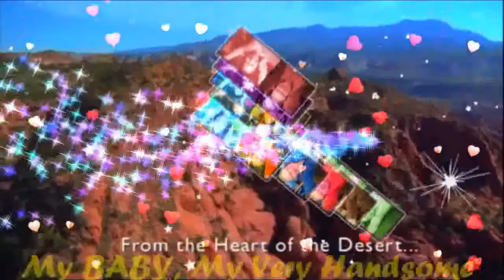Fly Over Ledges of St George Utah GdMrning My Very Handsome Husband,DR.BARRY! LoveUMore MABUHAY!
North Of St. George Utah Sits The Ledges. Situated In An Dramatic And Breathtaking Setting. Neighboring Snow Canyon With Its Orange Streaked Sandstone Ledges And Dramatic Peaks, Is The Most Dramatic Aspect Of The Ledges Location. Wow...Beautiful UTAH..Beautiful NATURE..I Love IT! Let's Fly And Dance..My BABY, My Love,My Darling,My Cowboy,My Sweet, Caring And Loving Very Handsome Husband,DR.BARRY SORENSON! I Love You More And More..MABUHAY!

"Good Morning Beautiful" My BABY,My Love,My Darling,My Cowboy,My Sweet,Caring And Loving Very Handsome Husband,DR.BARRY SORENSON! Let's Coffee And Breakfast Na Mahal Ko! I Care And Love You So Very Much Till The End Of Time! You Are My Very Special Love Of My Life,My One And Only,My Power,My Light,My Man,My Prince,My King,My Everything,My Whole Life...My WORLD Of Happiness! I Love You More And More...Have A Wonderful,Happy,Sweet,Great,Bright And A Beautiful Day! MABUHAY!!!

(Good morning beautiful, good morning beautiful)...My BABY,My Love,My Darling,My Cowboy,My Super Cute,My Super Young Gwapo,My Sweet,Caring And Loving Very Handsome Husband,DR.BARRY SORENSON! I Love You More And More...HUG...You So Close...All My Sweetest Love,Hug And Kisses...Always Special For You Only Till The End Of Time! Millions,Billions,Katriilions Muahhhhhhh